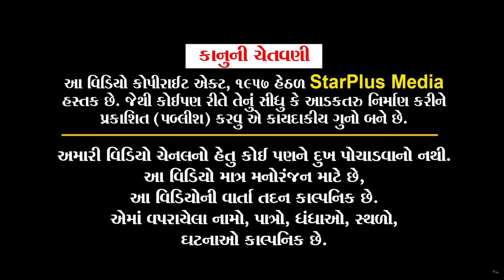મકાન માલીક ની દાદાગીરી | PART - 2 | Kisudi | Bhagedi | Comedy | Star Plus Media 2023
Actor: Krishna Bes (Kisudi), Bhavesh Bhagedi, Washim (Jinko), Laxmikant Dhamal, Meenaben Sharma
Script Writer: Mahesh Rachcha
Shoot:- Karan Thakkar
Edit:- Karan Thakkar